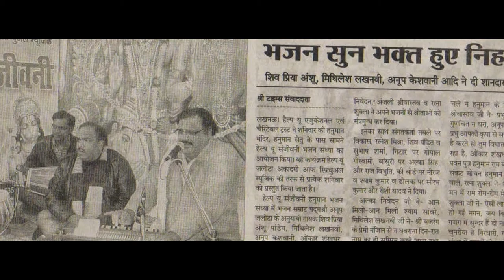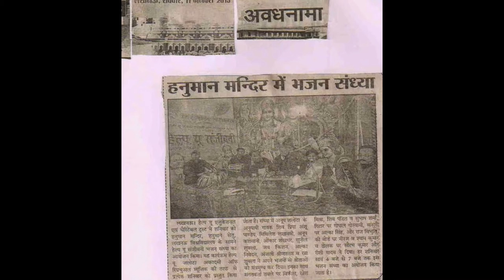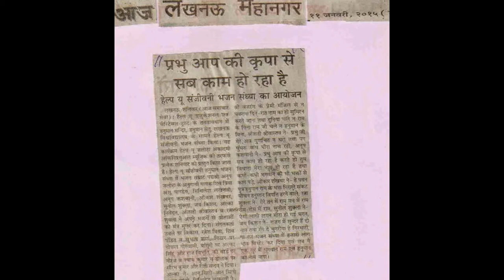Help U Trust ORGANIZED “HELP U SANJIVANI HANUMAN BHAJAN SANDHYA” on 10.01.2015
Help U Educational and Charitable Trust organized “Help U HanumanBhajanSandhya” on Saturday, 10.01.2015 at Hanuman Mandir, Hanuman Setu, before Lucknow University.  This programme was presented by Help U Jalota Academy of Spiritual Music.
The followers of BhajanSamratPadamshreeShriAnupJalotajiMithileshLucknaviJi,AnupKashwaniJi, OnkarShankhdharJi, Sunil ShuklaJi, Jai KishanJi, AlkaNivedanJi, Anjali SrivastavaJi and RatnaShuklaJialong with accompanists Vikas, Ratnesh Mishra, Shiv Pandit and Subhash Sharma (Tabla), GopalGoswami (Guitar), Alka Singh, Raj Vibhuti (Bansuri),Neeraj, Shyam Kumar (Key Board), SurabhKuamar, Rishi Yadav (Dholak) mesmerized the audience with their performence.
The Bhajan Singers sang the bhajans–ShriBajrangKePremi, Manjil Se NaaGhabrana, Din RaatNaamKa Hi SumiranKarte Jana and DuniaChaleNaaShri Ram KeBina, Ram JiChaleNaa Hanuman KeBina by MithileshLucknavi Ji,Aan Milo Aan Milo ShyamSanware by AlkaNivedanJi, PrabhuJi Mere AbGunchitNaaDharo and PagGhunghrooBandhMeeraNachiThi by AnjliSrivastavaJi, PrabhuApkiKripa Se Sab Kaam Ho RahaHai, Karte Ho Tum Vidhata, MeraNaam Ho RahaHai and KabhiKabhiBhagwanKoBhiBhakto Se KaamPade by AnupKashwaniJi, He Pawan Putra Hanuman, Ram KeBhaktNirale, SankatMochan Hanuman, VipattiHarne Wale by OnkarShankhdharJi, Tere Mann Me Ram, Tan Me Ram, Rom Rom Me Ram by RatnaShuklaJi, AisiLagi Lagan, Meera Ho GayiMagan by Sunil ShuklsJi, Jag Me SundarHain Do Nam and Rang De Chunaria O Girdhari by Jai KishanJimesmerized the audience. All the devotees praised this effort of Help U Trust and requested to sing the bhajans in next BhajanSandhya organized on next Saturday.
Shri Harsh VardhanAgarwal, Founder Trustee of Help U Trust thanked all the devotees and asked for some suggestions for the development of society and told that BhajanSandhya will be organized every Saturday at Hanuman Mandirfrom 4:00 to 7:00 pm.Agarwal thanked ShriDivakarTripathi for his support in organizing BhajanSandhaya.